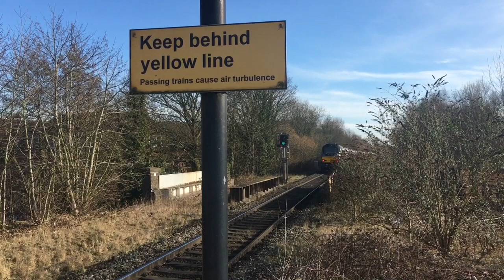Trains and tones at Solihull 22-2-19